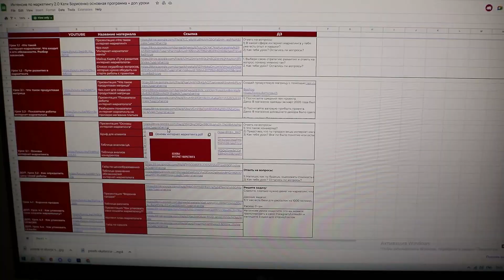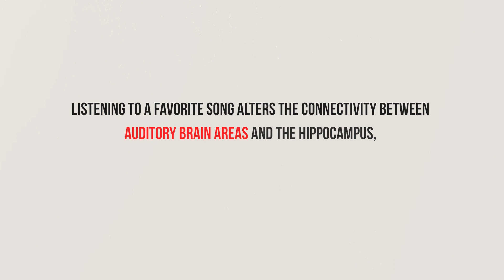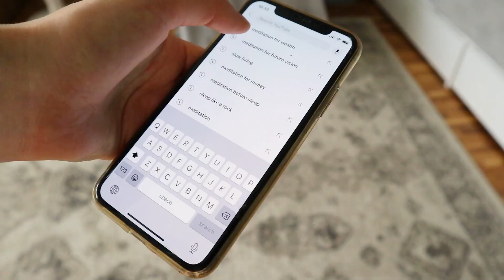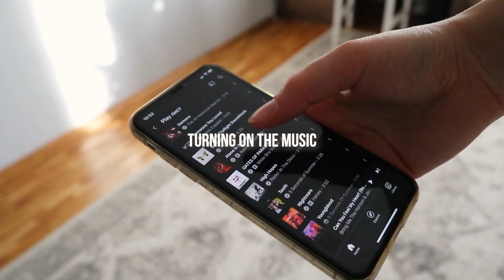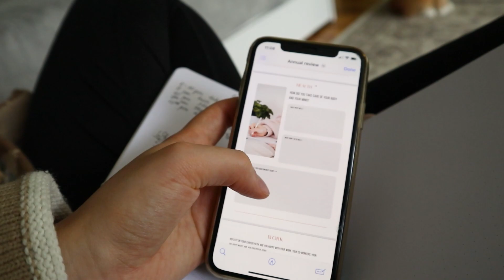📆SELF-CARE DAY in my life | minimalist tips for mental health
Welcome to the self-care day with me. Recently I've been feeling overwhelmed with my job and the chores I have to do every day. So, I needed this time to reset and care for my mental health to avoid burnout.